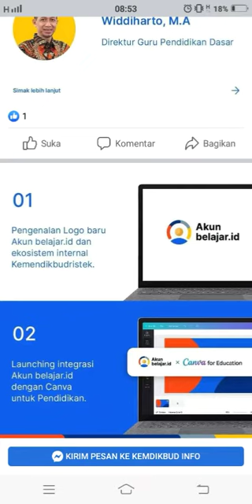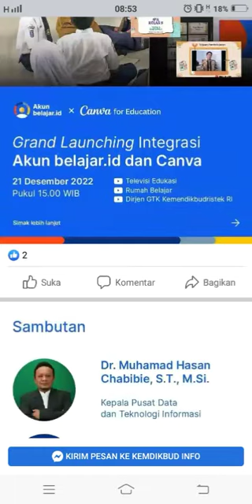Grand Launching Integrasi Akun belajar.id dan Canva for Education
Mari saksikan Grand Launching Integrasi Akun belajar.id dan Canva for Education di hari Rabu, 21 Desember 2022 pukul 15.00 WIB.

Simak informasi lebih lanjut mengenai logo baru dari Akun belajar.id serta hal-hal yang bisa dilakukan terkait integrasi Akun belajar.id dan Canva for Education!
Akun belajar.id

Akses Resmi Beragam Teknologi Pendidikan